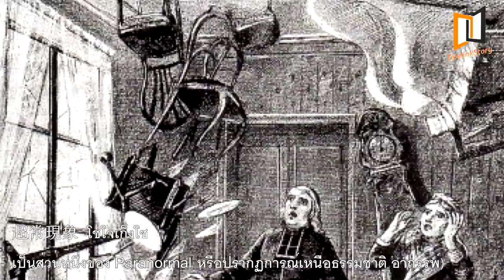16 ตัวละครผีญี่ปุ่น จากตัวอย่างเกม GHOSTWIRE : TOKYO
นับเป็นเรื่องที่น่าตื่นเต้นไม่ใช่น้อยนะครับ ที่เรากำลังจะได้เห็นผลงานของเจ้าพ่อเกมสยองขวัญอีกครั้งอย่าง ชินจิ มิคามิ ผู้ที่เคยเป็นส่วนหนึ่งของการบุกเบิกเฟรนไชน์เกม Resident Evil และ The Evilwithin ก่อนจะกลับมาให้แฟนๆได้หายคิดถึงในธีมเกมหลักอย่าง Ghostwire: Tokyo เกมแนว Action – Adventure ที่จะนำพาคุณผู้ชมเข้าไปสู่โลกของผีวิญญาณในญี่ปุ่น และต่อสู้โดยการใช้ท่วงท่าคาถาปราบผี เพื่อบุกตะลุยไปในเมืองและตามหาต้นต่อของเรื่องราวให้ได้ครับ โดยในเกมใหม่แกะกล่องอย่าง Ghostwire: Tokyo นั้น ก็ได้ปล่อยตัวอย่างออกมาเรียกน้ำย่อยกันถึง 10 นาทีด้วยกัน ซึ่งทางคุณ ชินจิ มิคามิ ก็ได้ฟันธงอย่างแน่นอนว่า เหล่าบรรดาผีคงจะไม่ได้มีอยู่แค่นี้แน่ๆ เพราะฉะนั้น หากใครที่เป็นแฟนเกมแนวผีวิญญาณ บวกกับการผจญภัยในเมืองแล้วล่ะก็ ก็สามารถเข้าไปติดตามและซื้อมาเล่นกันได้นะครับ แต่เดี๋ยวก่อน ในวันนี้เราไม่ได้จะมาพูดกันถึงแค่ข้อดีของเกมอย่างเดียวหรอกนะครับ แต่จะมาเสริมข้อมูลให้คุณผู้ชมได้ฟังกัน ในเรื่องของตัวละครผีญี่ปุ่นในเกม Ghostwire: Tokyo ว่าจะมีอะไร และที่มาเป็นอย่างไรบ้าง เพื่อไม่ให้เป็นการเสียเวลา เราไปรับชมกันเลยดีกว่าครับ